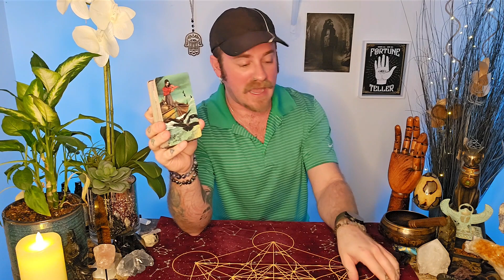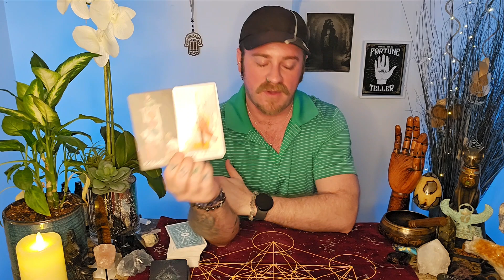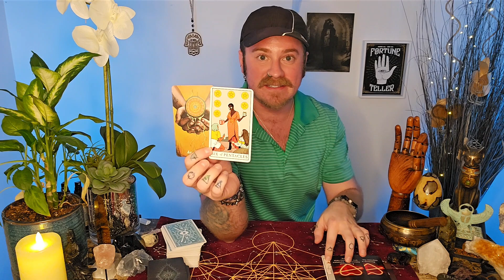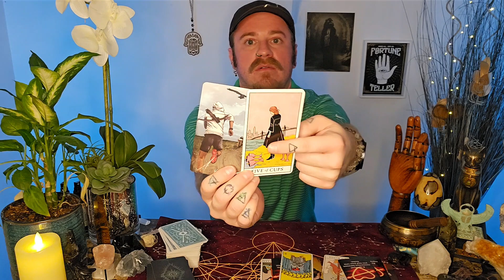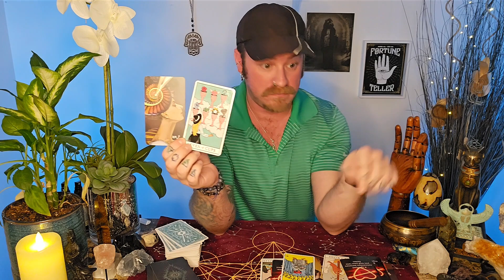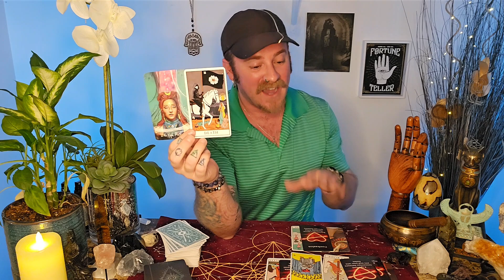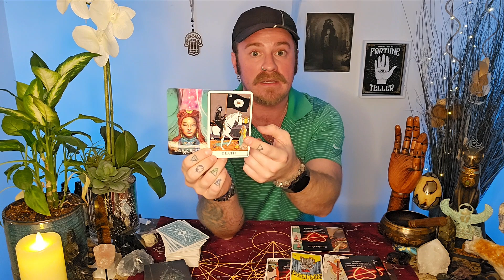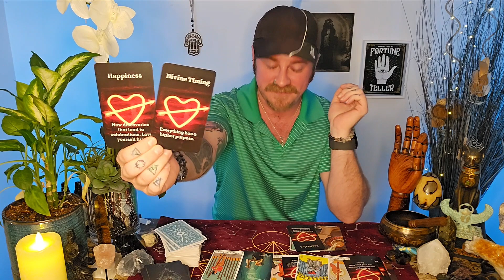Aquarius Prosperity, Abundance, and Joy - oh my! November 27th - December 3rd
Posted for Aquarius November 27th - December 3rd, 2023. All messages are also timeless.  Listen to your gut!

Aquarius, a new journey starts with a spark of inspiration!

If you feel that something has touched you about my readings,  and you feel called to support me in this way, please know that I am so grateful to receive your love! 🥰